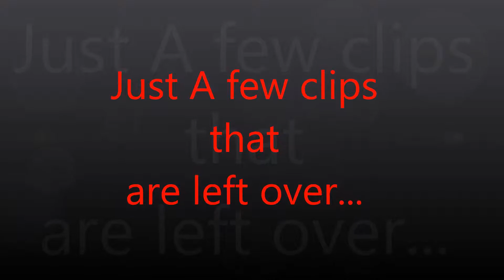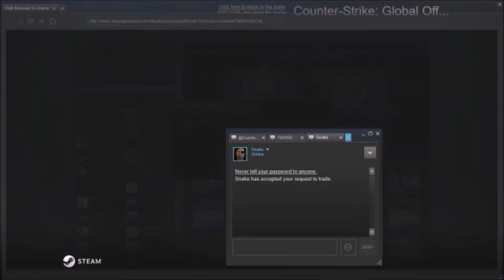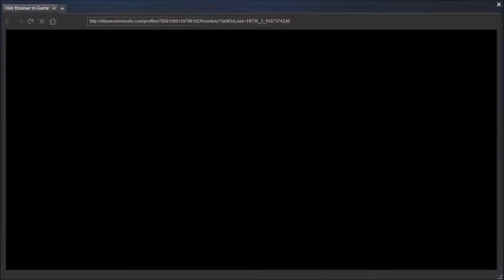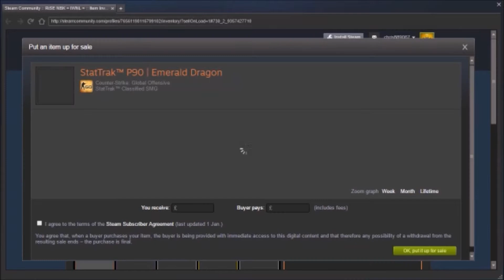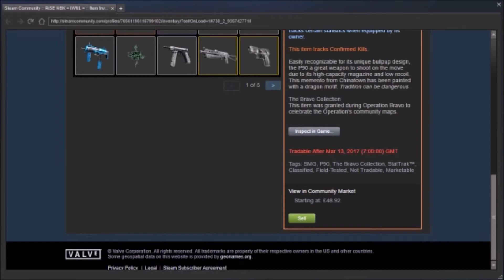CSGO: Some random clips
My active pages
You dont have to but i wouldnt complain :')